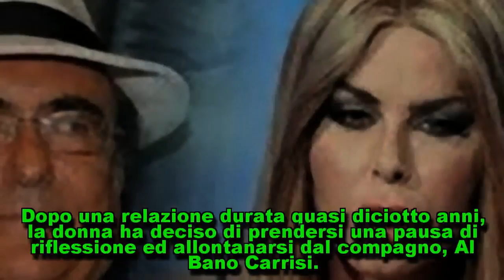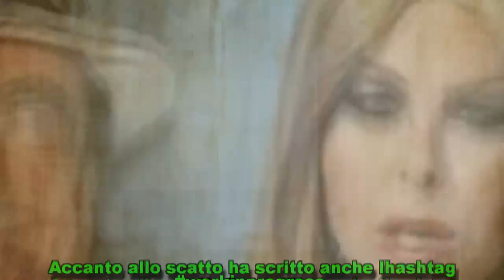Loredana Lecciso 'scappa' dal gossip su Al Bano Carrisi: ecco per quale motivo